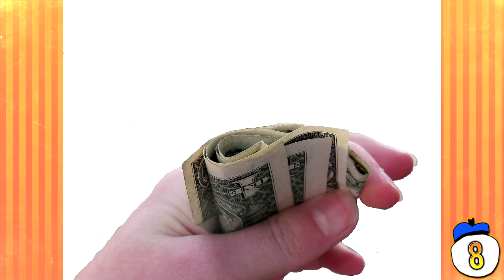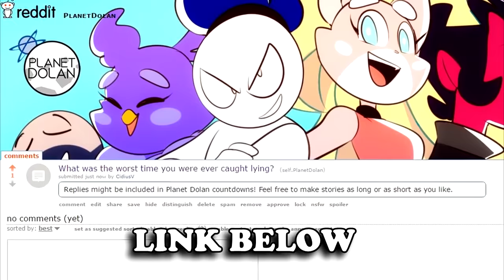10 Strangest Things Accidentally Filmed in Movies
From crew members to thrown animals, we count 10 of the strangest things accidentally filmed in movies.

What was the worst time you were ever caught lying? Let us know on our reddit page and you may be featured In a future countdown.
Got a Story countdown topic or question you'd like to suggest? Let us know on our reddit thread

Legal notes
Script written by Derek Rushlow.